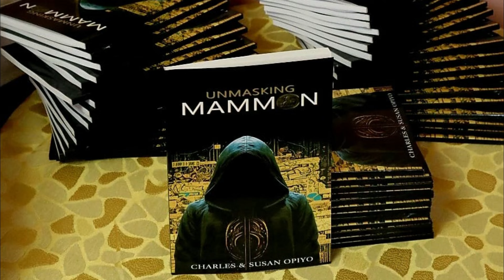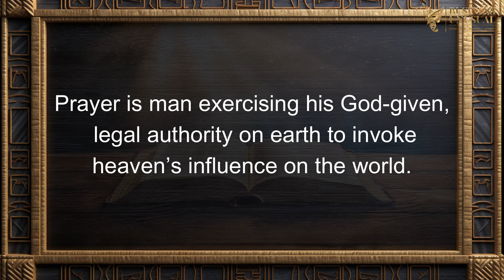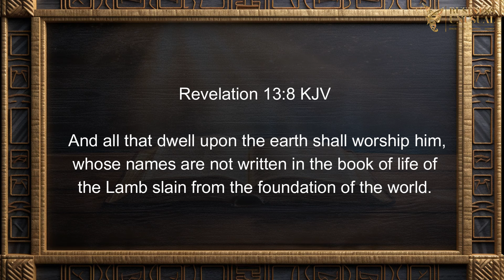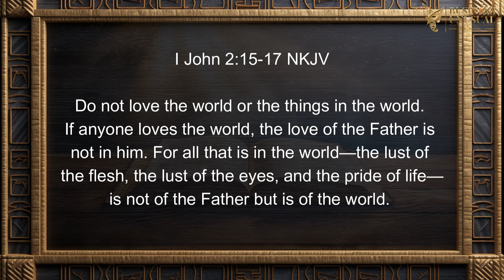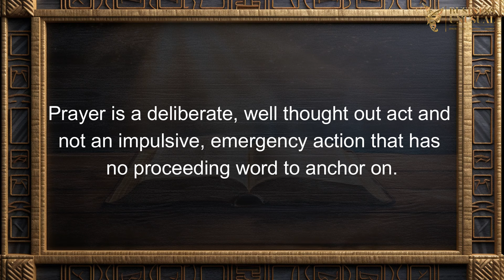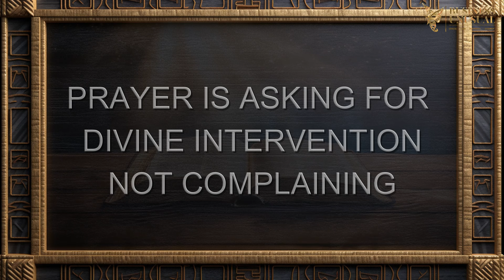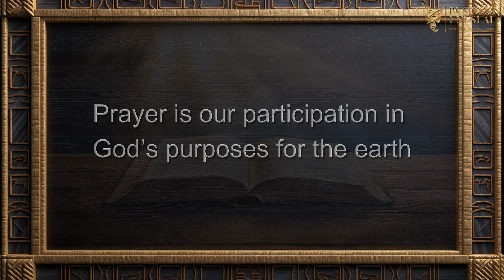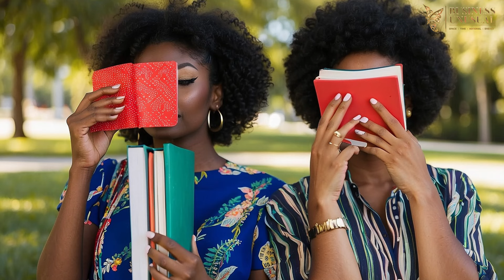IS PRAYER A REQUIREMENT, IF SO WHY? PART 3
WE CONTINUE TO ANSWER THIS QUESTION:
IF GOD IS OMNIPOTENT & OMNIPRESENT, WHY SHOULD WE EVEN PRAY?
KEEP TRACKING.